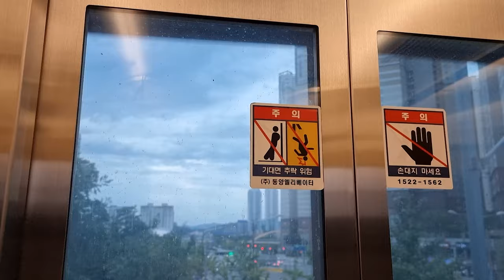[4K] 천안 가볼만할곳 추천 불당동 도심 여행 장재리 호수공원 걷기 🏃‍♀️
오늘은 천안 불당동 도심과 장재리 호수공원까지 이어지는 산책로를
걷습니다.
기분이 좋아지는 발걸음 저와 함께 하시지요~^^
ㅡㅡㅡㅡㅡㅡㅡㅡㅡㅡㅡㅡㅡㅡㅡ
[Time]

00:00 Preview
01:18 Buldang-dong
19:10 Jangjae-ri Lake Park
20:23 Downtown
ㅡㅡㅡㅡㅡㅡㅡㅡㅡㅡㅡㅡㅡㅡㅡ